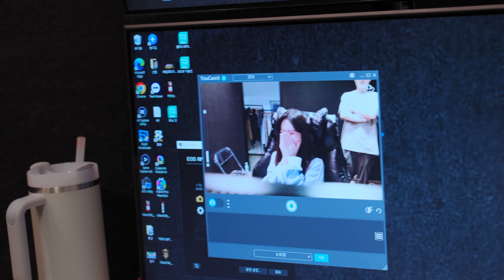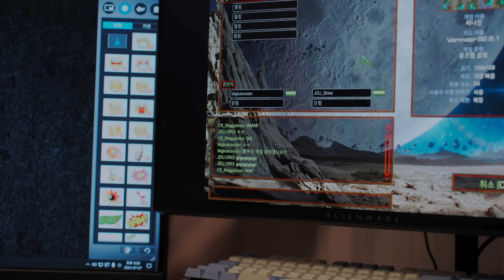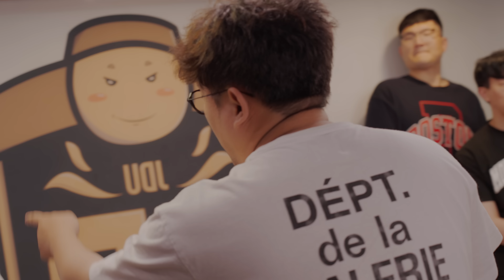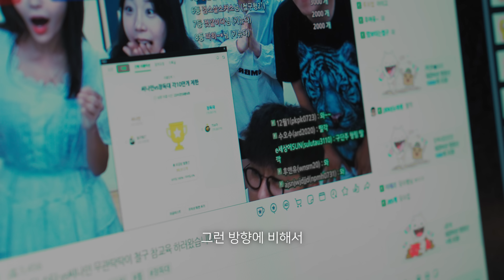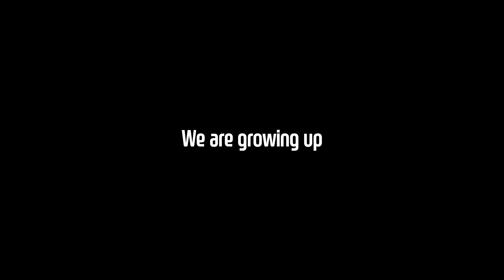성장통 [JDU BEHIND THE GROWTH EP.1]